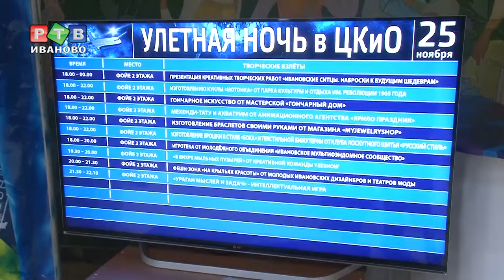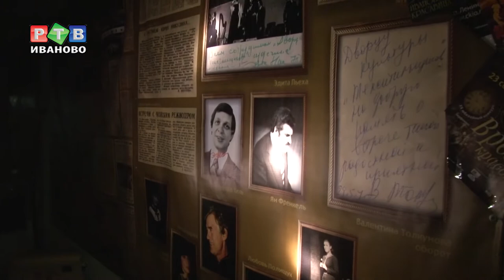Улетная ночь в ЦКиО